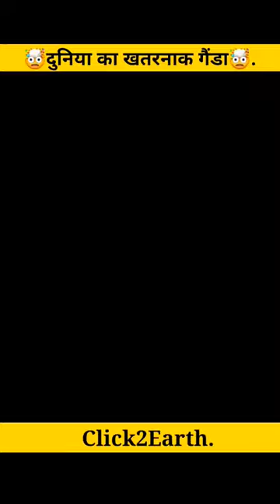🤯दुनिया का खतरनाक गैंडा🤯||african black rhino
Notice:- Dear copyright owner If I have used any of your video or photo by mistake then please do not give copyright strike to me but contact me on my Instagram

west african black rhinoceros habitation information society in hindi
west african black rhinoceros habitat extinction information society in hindi
rhinoceros extinction information information in hindi
rhinoceros extinction information information society in hindi
west african black rhinoceros extinct
west african black rhinoceros cause of extinction
west african black rhinoceros location
west african black rhinoceros date of extinction
west african black rhinoceros description
black rhino population
black rhino size
black rhino weight

vilupt janwar history in hindi
vilupt janwar information in hindi
vilupt janwar facts in hindi
extinct animals information hindi
विलुप्त जानवर
विलुप्त होने वाले जानवर
विलुप्त प्रजातियां क्या है
विलुप्त हुए जानवर
विलुप्त हो चुके जानवर
विलुप्त प्रजातियां
विलुप्त प्रजाति
विलुप्त जानवर के नाम
vilupt facts in hindi
vilupt tiger name
vilupt tiger
vilupt janwar
vilupt hue janwar
vilupt janwar in hindi
vilupt janwar ki aakhiri video
vilupt hone wale janwar
vilupt animals
vilupt janwar ke naam
vilupt janwar in india
vilupt janwar video
vilupt janwar jo aaj bhi jinda hai
vilupt janwar ki video
vilupt janwar ka chitra
Extinct facts in hindi
extinct animals
extinct animals in hindi
extinct animals caught on camera in hindi
extinct animals caught on camera shorts
extinct animals of ancient history
extinct animals information
extinct animals list
extinct animals facts
extinct animals hindi
endangered animals hindi
extinct animals found alive in hindi
dangerous extinct animals in hindi
extinct animals in india in hindi
extinct animals history
extinct historical animals